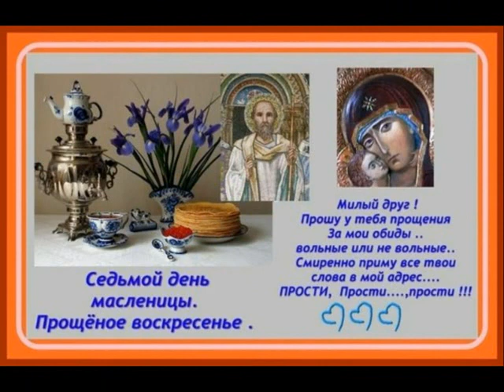Проводы русской зимы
масленица